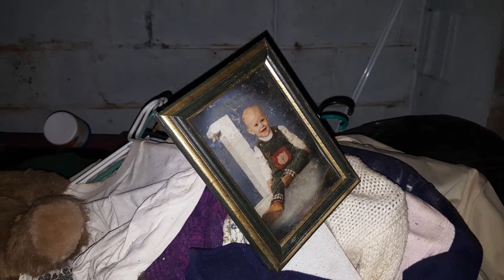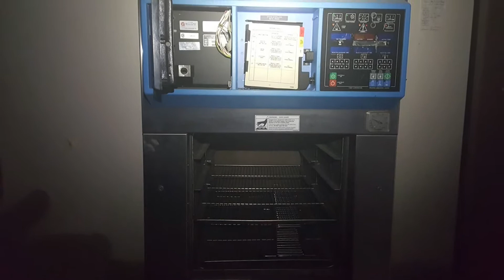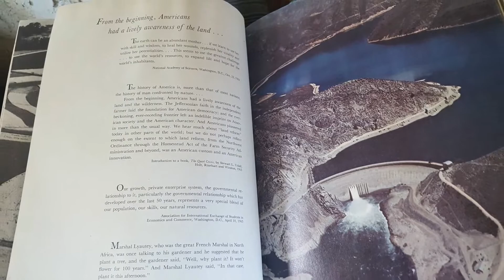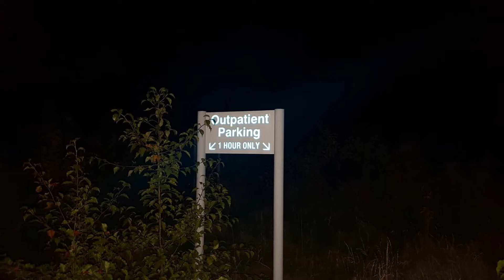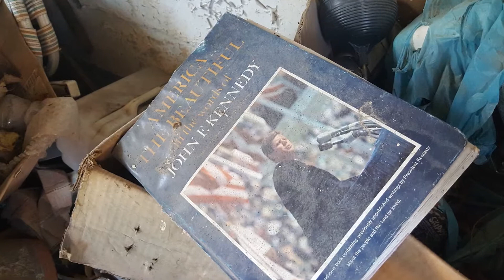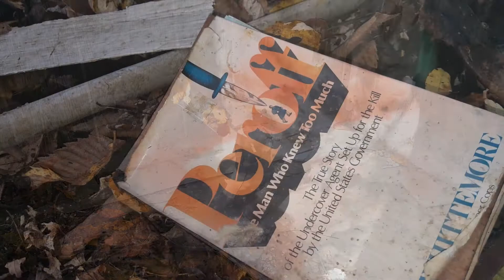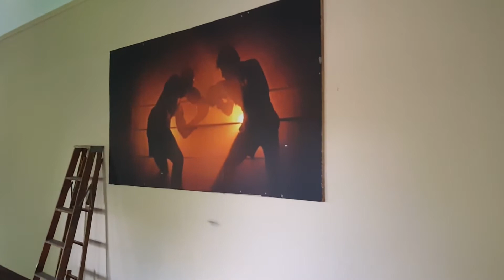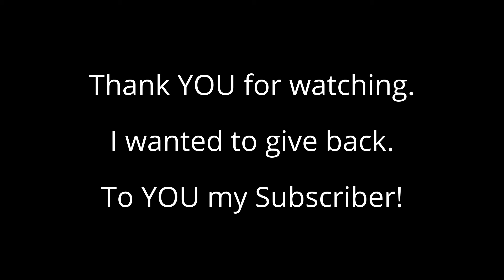Abandoned Buildings- Giving Thanks to YOU + Unseen Photos/Explores To Come!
I Want to say thank you to you all for you. For some reason it did not make sense to reward just 5 subscribers. So I want to Give thanks TO ALL OF U!! These are ALL of my  intros to ALL my videos!! IN ADDITION, I have added a new slide show. It includes never before seen photos and explores to come! If  you are still reading then if you know my Style I try toI save the best for last?! Check it out..